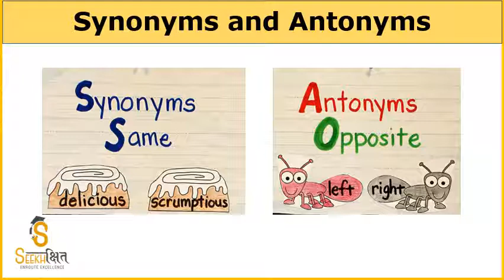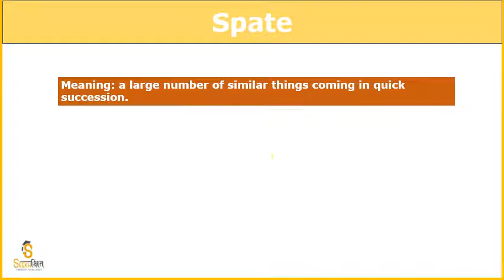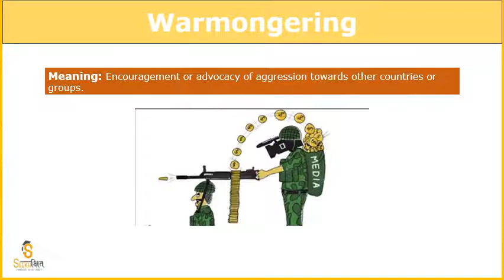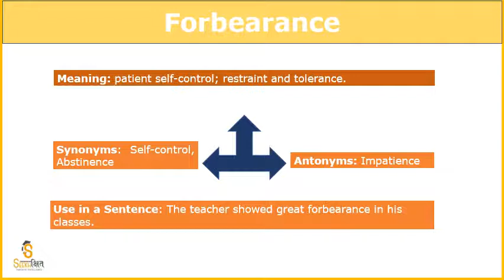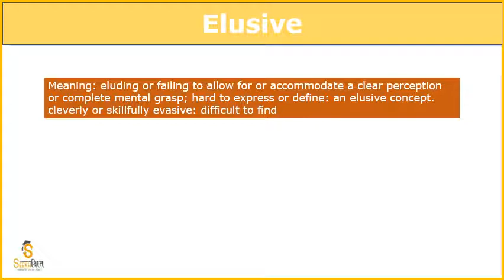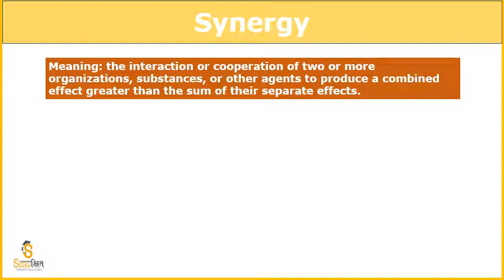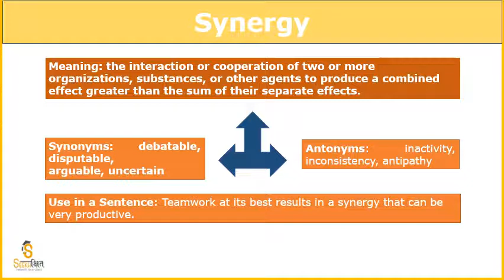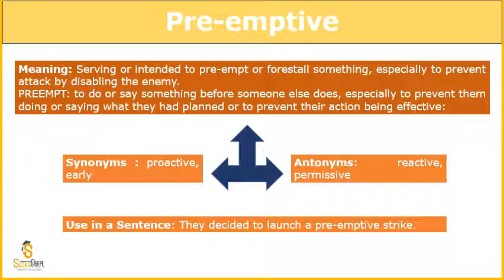Synonyms and Antonyms | Class 8 I English I UPSC EPFO 2020 I PCS 2020 I UPPSC 2020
In this Lecture, we will learn few Synonyms and Antonyms important for this competitive exam.